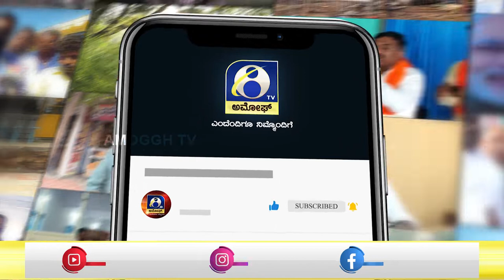Siddaramaiah : MADUSWAMY ಮದುವೆಗೆ ಕರೆದಿದ್ದರೂ ಹಾಗಾಗಿ ಬಂದಿದ್ದೇನೆ | AMOGGH TV